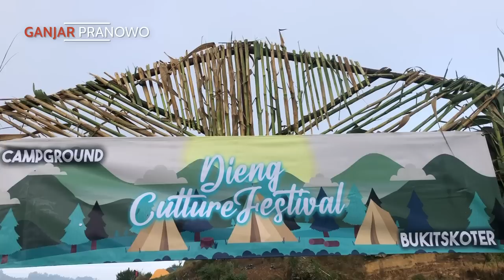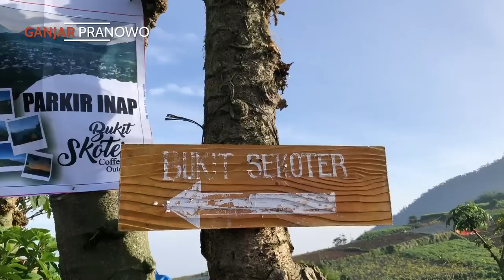BARU KALI INI ADA YANG MINTA SAYA GANTI ISTRI 😂